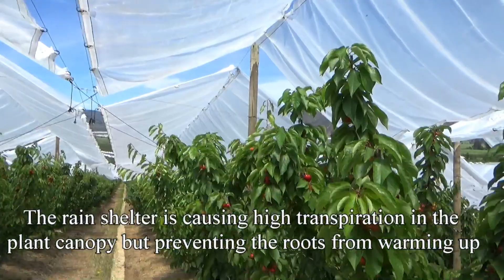30% fruit abortion 4 weeks after pollination on Lapins caused by rain shelter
30% fruit abortion 4 weeks after pollination on Lapins under rain shelter, Curico Chile, November 7, 2019